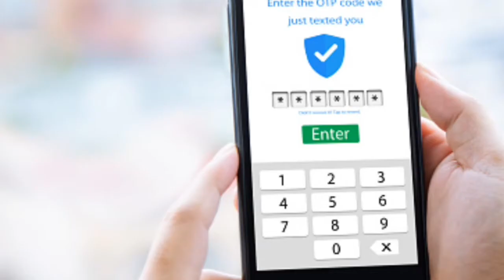Otp kya hota hai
Otp kise kahte hai
Otp kya cheez hoti hai
Otp kya kaam karta hai